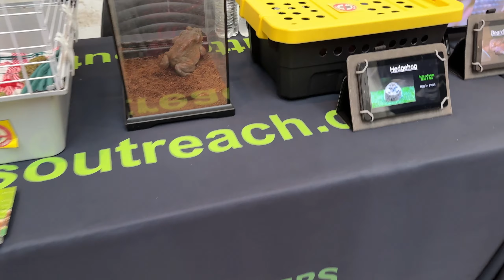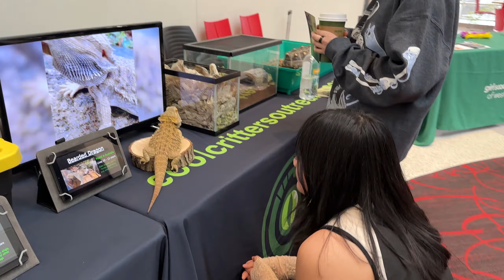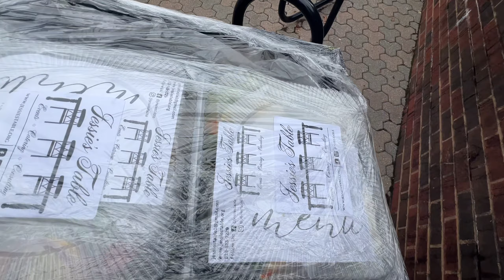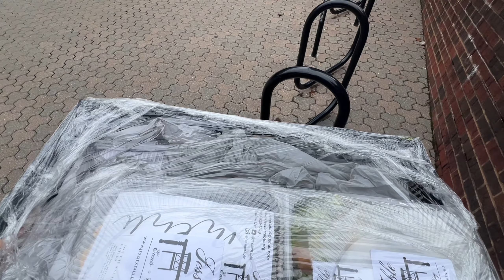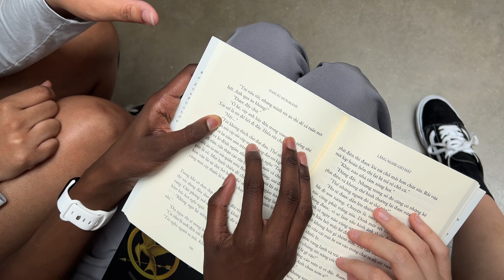[COVER BEHIND] NERDY - PURPLE KISS (퍼플키스) DANCE FILMING [Classick Dismissed]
Get ready to geek out with Classick as they break a few stereotypes behind the scenes of NERDY!

Also, we love hearing from you! Drop us a comment with your thoughts or what you’d love to see next!

Edited by: Vy

**Classick is a K-pop dance group established by the Korean Culture and Dance Club at the University of Cincinnati in Ohio. We hope to share our love of Korean culture, music and dance through our performances.**